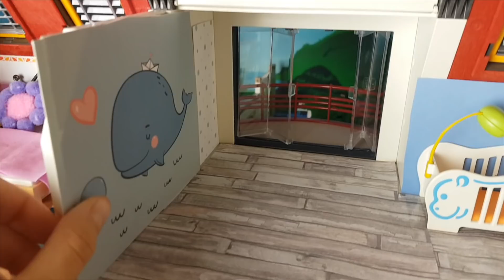💛PLAYMOBIL Baby,- Kinderzimmer für Zwillinge - pimp my PLAYMOBIL - Familie Sonnenschein KIDS-DIYs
Heute könnt ihr mit dabei sein, wie ich das Baby,- Kinderzimmer für die beiden Zwillinge einrichte. Außerdem gebe ich die beiden Namen bekannt. Ihr wollt wissen wie wie heißen und wie das Zimmer ausschaut, dann schaut euch das Video an.

Liebe Grüße,
Familie Sonnenschein

Mein Equipment:
Meine Speicherkarte
Mein Handy

Modernes Wohnhaus 9266

Hast du ein extra Playmobil ®  - Zimmer?
- Ja, das gehört allerdings meiner Oma und meinem Opa.

Seit wann machst du Videos?
- Seit ca. 12 Monaten.

Warum darf man dich nicht sehen?
- Weil ich nicht erkannt werden möchte

Spielst du noch mit Playmobil?
- Nein, ich mache damit nur meine Videos